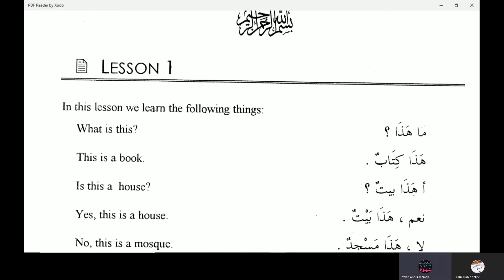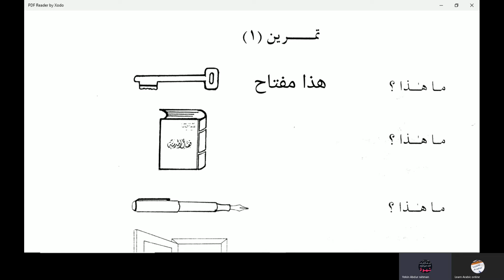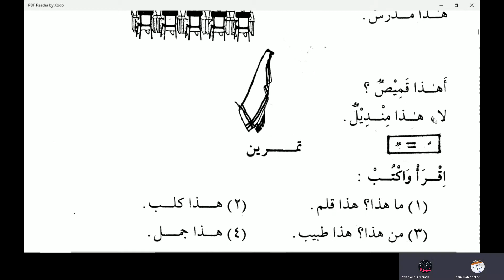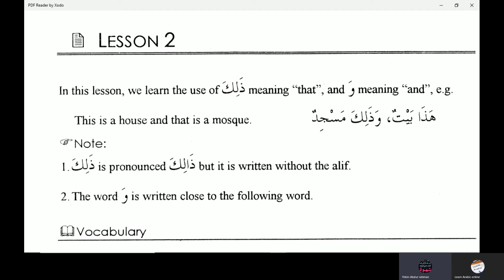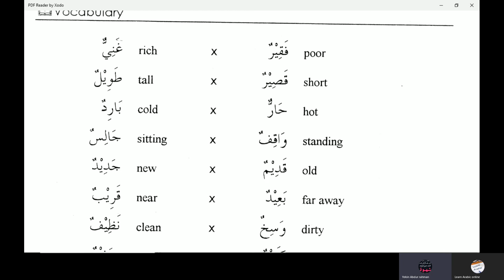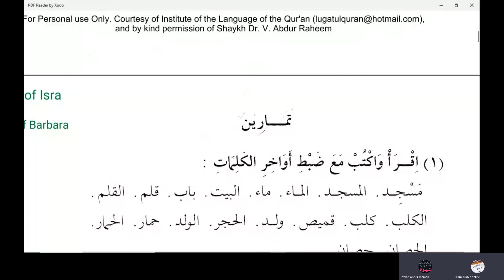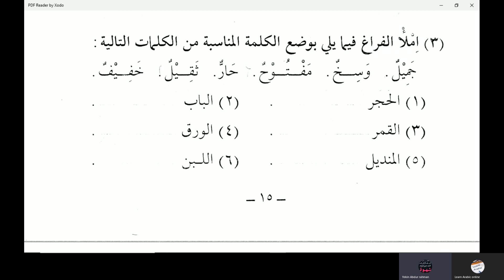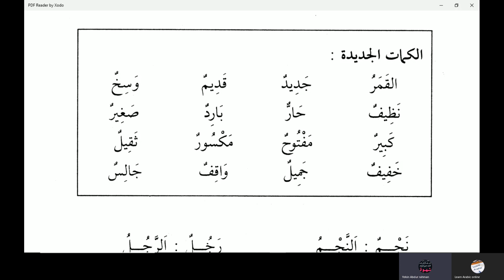دروس اللغة العربية الدرس الأول في اللغة الإنجليزية